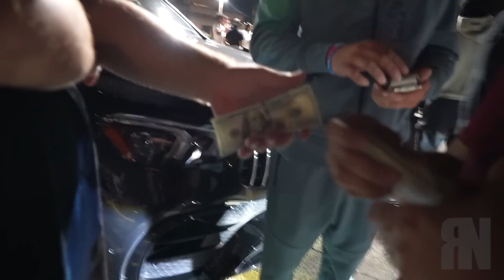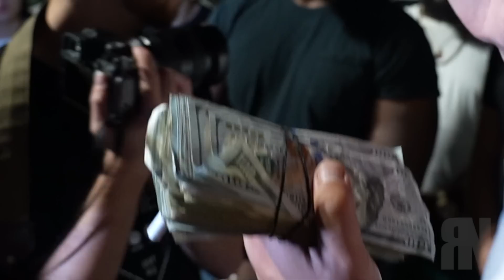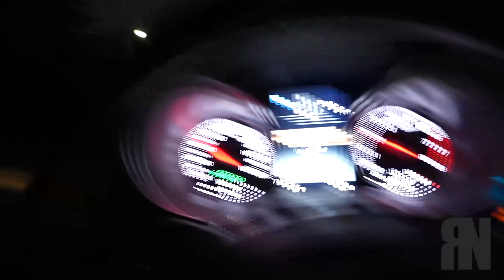Fastest m340 nohesi vs nj built r35 gtr street race GONE WRONG at the line 🤯! Rivalry of the year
One of the biggest rivalries in the street from New York to New Jersey. Top hitters go crazy.

WE OUTSIDE LIMITED EDITION HOODIES ALMOST SOLD OUT!!  (SHIRTS ALL SOLD OUT)